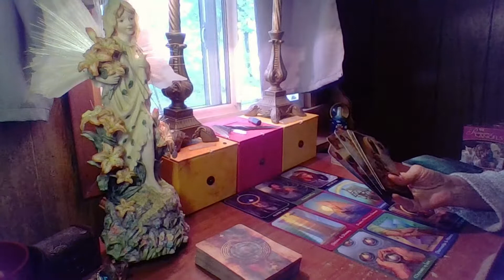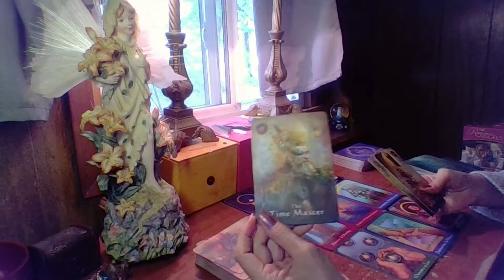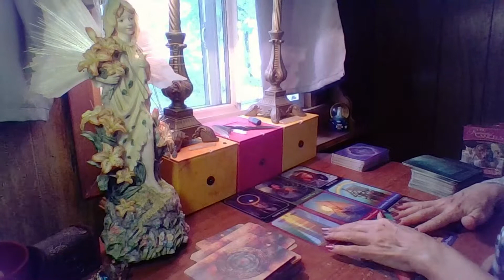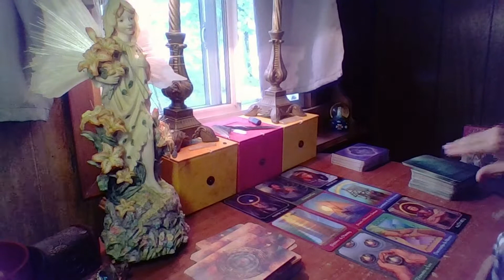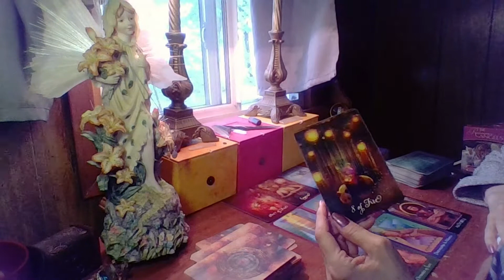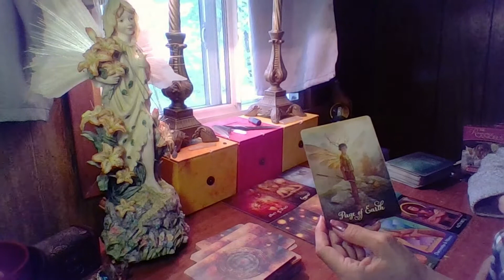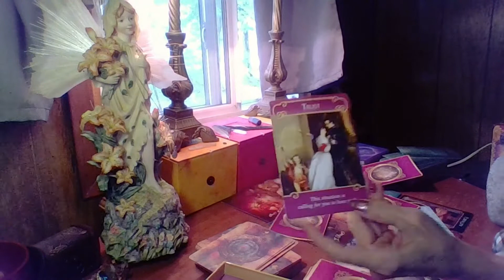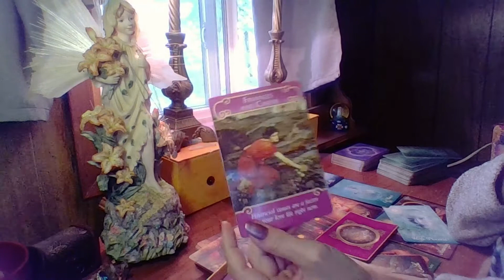LEO, PATIENCE PAYS OFF!